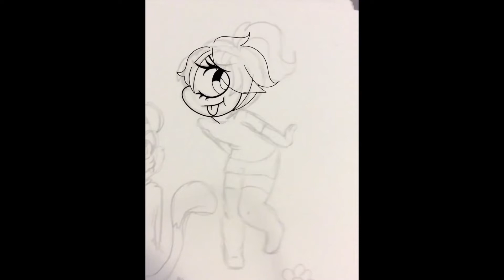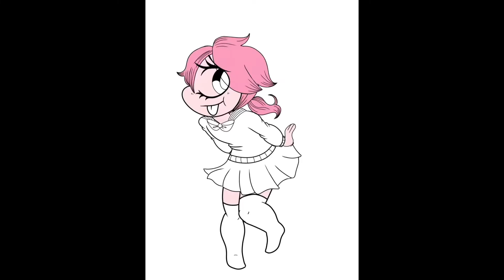Lori Eyeris Speedpaint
Song
Flaming Hot Cheetos
Artist
Clairo
Licensed by
Live Nation Video Network, UMG (on behalf of FADER LABEL), and 1 Music Rights Societies
Your reality by dan salvato
Game of life english cover by juby phonic
Lori Eyeris is my friend’s Oc. Please dont steal it.